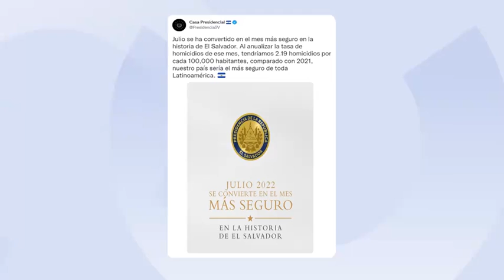Julio Sierra como el mes más seguro en la historia de El Salvador.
Según palabras del presidente nayib bukele Julio aserrado como el mes más seguro en El Salvador y con menos homicidios.